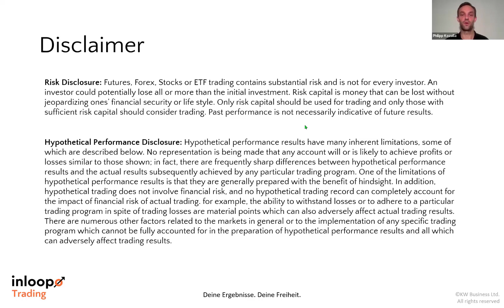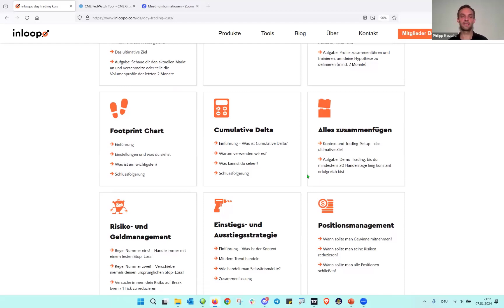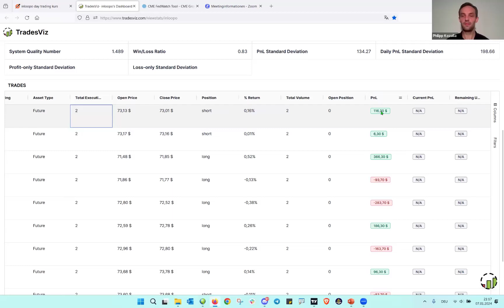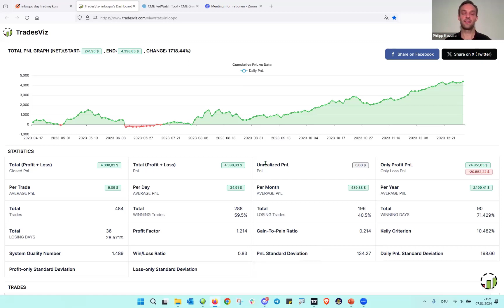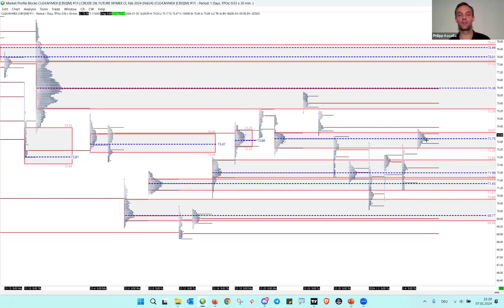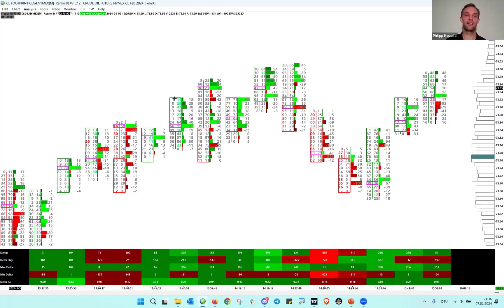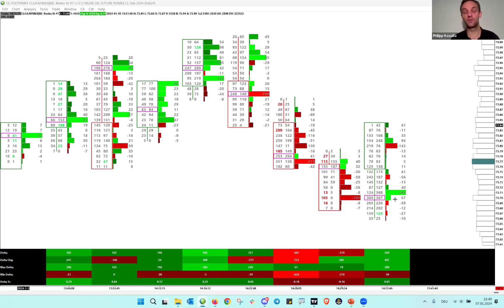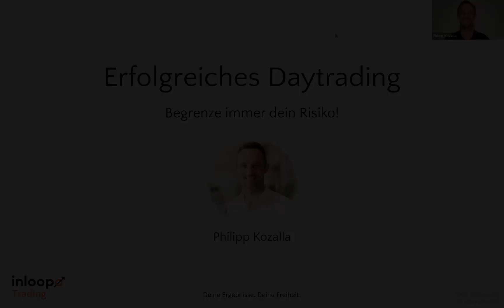Daytrading Webinar - Sierra Chart / Live Trading / Community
In diesem Daytrading Webinar zeige ich dir mein professionelles Sierra Chart Setup und meine Trading Performance der letzten Monate.

00:00 Einleitung
04:28 Daytrading Ziele
05:45 Daytrading Kurs
09:33 Trading Statistik
14:05 Discord Community
16:29 Professioneller Trading Plan
20:28 Daytrading Kurs Discount
22:19 Sierra Chart Setup - Market Profile
25:48 Sierra Chart Setup - Intraday Chart
29:39 Sierra Chart Setup - Footprint
34:40 Fragen und Antworten
38:32 Schluss

** KOSTENLOSER DAY TRADING DISCORD KANAL **

Bei Fragen oder Feedback bitte unten kommentieren! 👇🏻👇🏻👇🏻

Risikohinweis: Der Handel mit ETFs, Aktien, Futures, Devisen und Optionen birgt erhebliche Risiken und ist nicht für jeden Trader oder Anleger geeignet. Ein Händler könnte möglicherweise die gesamte oder mehr als die ursprüngliche Investition verlieren. Risikokapital ist Geld, das verloren gehen kann, ohne die eigene finanzielle Sicherheit oder den eigenen Lebensstil zu gefährden. Nur Risikokapital sollte für den Handel verwendet werden, und nur wer über ausreichend Risikokapital verfügt, sollte den Handel in Betracht ziehen. Die Performance in der Vergangenheit ist nicht unbedingt ein Indikator für zukünftige Ergebnisse.